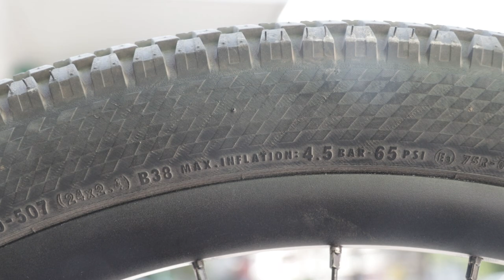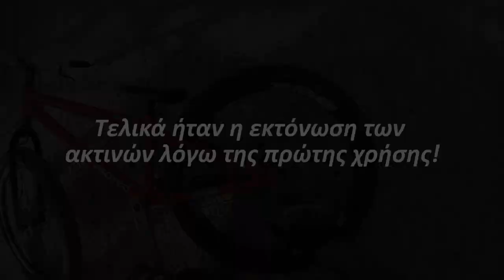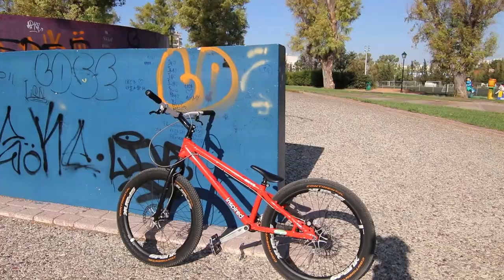Δοκιμάζοντας τους νέους τροχούς (Καθημερινή προπόνηση trial στην Αθήνα | Επ.3)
Το 3ο spot της καθημερινής μου προπόνησης στην Αθήνα!